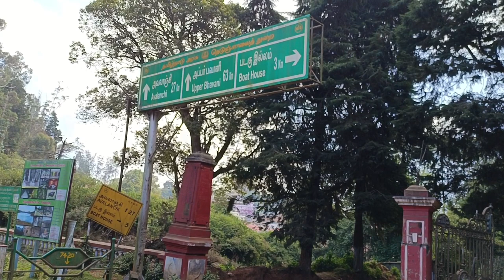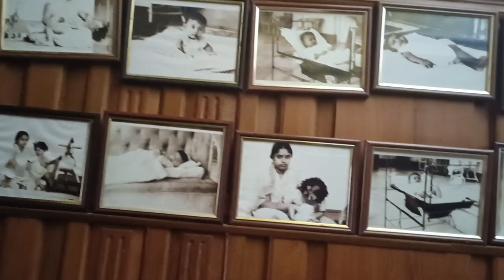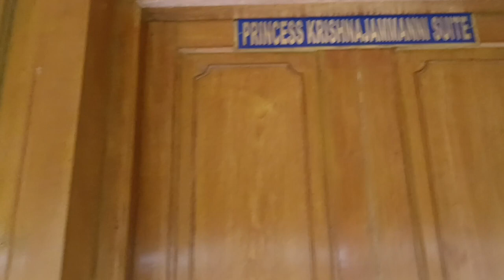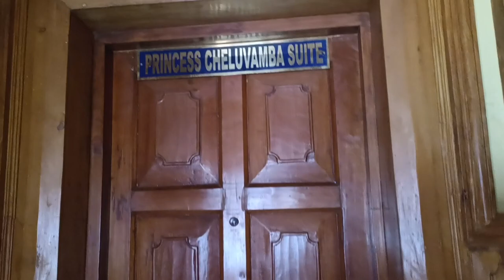Ooty vlog Part 3/Fernhills palace#Famous Malayalam movie Location#ooty#Fernihills palace#